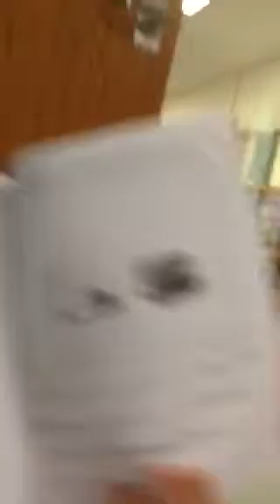Max small moment